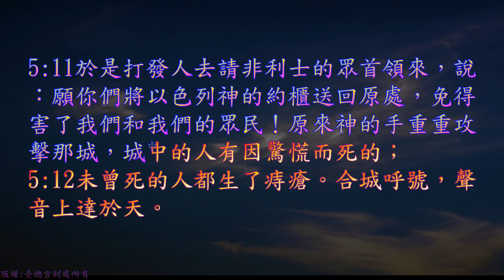TJC台語聖經_2021_舊約：撒母耳記上 05 章